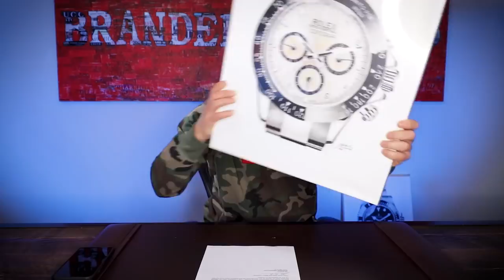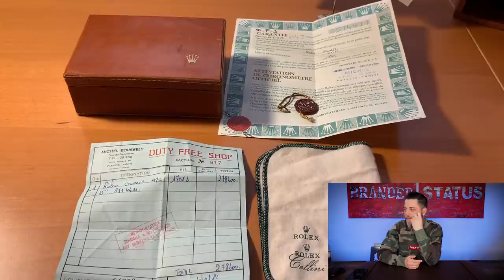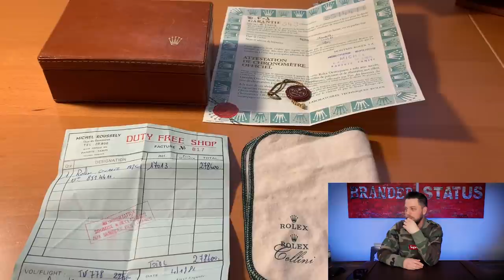RWPS 007 Watch Story from Osan Air Base & How Would You Like Your Watch Hand-Delivered?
New Episode!: "TENSE Negotiations at the NYC Watch & Jewelry Show!"
What I love most about our Real Watches series is that people submit Watch Stories from all over the world. One of our submissions today comes from Osan Air Base (a United States Air Force Base) in South Korea, while another story tells of a man whose watch was hand-delivered right before a flight and.. this story is a bit more unique than you may think.

In Episode 007 of Real Watches, People and Stories, you'll see watches from Omega, Tudor, Rolex, Hamilton, Tag Heuer and Timex. Today's video submissions are from the London, Nevada, Illinois, Osan Air Base, South Korea and Canada.

Real Watches, Real People, Real Stories is all about YOU, the fan.

💕 BIG THANKS to Chad, Daniel, Adam, Christopher and Jayce for their video submissions!